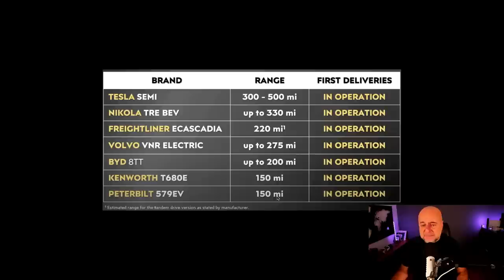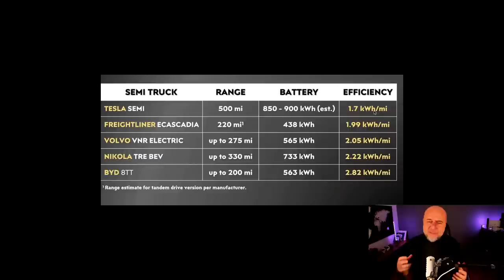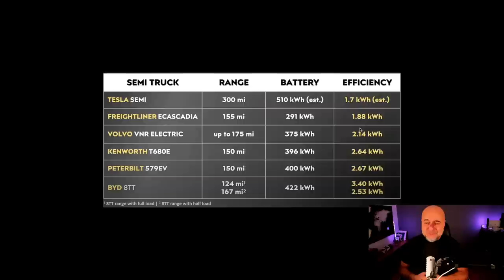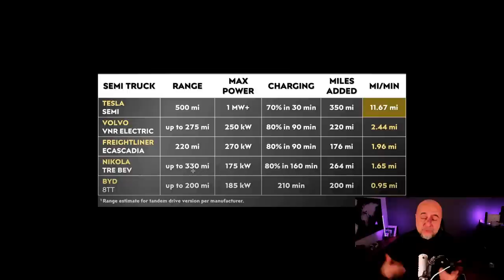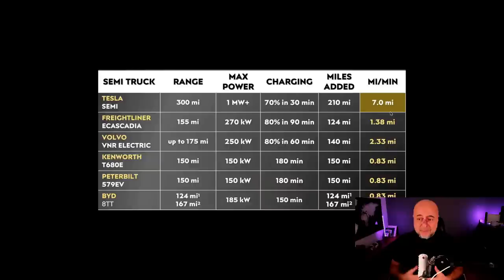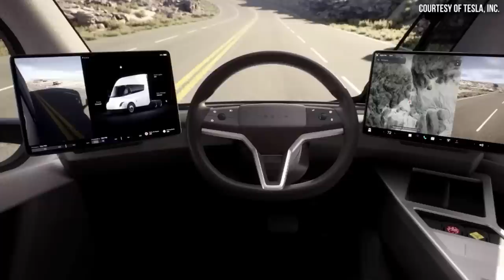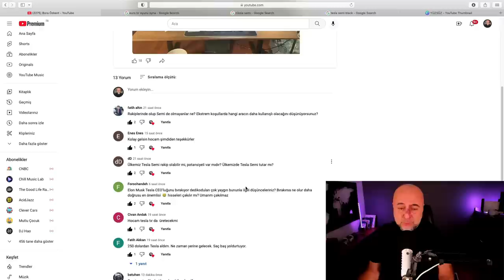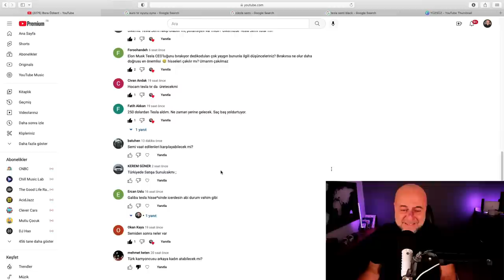Hangi Elektrikli Tır Çekicisi En İyisi?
Bugün Tesla Semi ile diğer markaların elektrikli tır çekicilerini karşılaştırıyorum. Aradaki farkın büyüklüğüne inanamayacaksınız. Eğer Elon Musk söylediklerinde haklıysa rakiplerin kamyonları çocuk oyuncağı gibi kalıyorlar. Bu videomda Elon Musk'ın canavarını Freightliner (Daimler-Mercedes) Volvo ve BYD gibi dev üreticilerin elektrikli kamyonlarıyla karşılaştırıyorum.